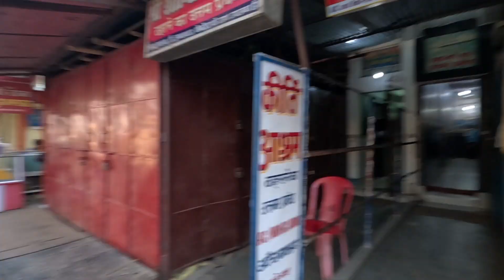Baba Baidyanath Jyotirlinga Dham Yatra | बैद्यनाथ धाम देवघर || Part -1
भारत के 12 ज्योतिर्लिंगों में एक है देवघर का बैद्यनाथ धाम,  झारखंड के देवघर स्थित तीर्थस्थल बाबा बैद्यनाथ धाम 12 ज्योतिर्लिंगों में नौंवा ज्योतिर्लिंग है. यह ऐसा ज्योतिर्लिंग है, जो शक्तिपीठ भी है.
स्थापना व कथा :-
इस लिंग की स्थापना का इतिहास यह है कि एक बार राक्षसराज रावण ने हिमालय पर जाकर शिवजी की प्रसन्नता के लिये घोर तपस्या की और अपने सिर काट-काटकर शिवलिंग पर चढ़ाने शुरू कर दिये। एक-एक करके नौ सिर चढ़ाने के बाद दसवाँ सिर भी काटने को ही था कि शिवजी प्रसन्न होकर प्रकट हो गये। उन्होंने उसके दसों सिर ज्यों-के-त्यों कर दिये और उससे वरदान माँगने को कहा। रावण ने लंका में जाकर उस लिंग को स्थापित करने के लिये उसे ले जाने की आज्ञा माँगी। शिवजी ने अनुमति तो दे दी, पर इस चेतावनी के साथ दी कि यदि मार्ग में इसे पृथ्वी पर रख देगा तो वह वहीं अचल हो जाएगा। अन्ततोगत्वा वही हुआ। रावण शिवलिंग लेकर चला पर मार्ग में एक चिताभूमि आने पर उसे लघुशंका निवृत्ति की आवश्यकता हुई। रावण उस लिंग को एक व्यक्ति को थमा लघुशंका-निवृत्ति करने चला गया। इधर उन व्यक्ति ने ज्योतिर्लिंग को बहुत अधिक भारी अनुभव कर भूमि पर रख दिया। फिर क्या था, लौटने पर रावण पूरी शक्ति लगाकर भी उसे न उखाड़ सका और निराश होकर मूर्ति पर अपना अँगूठा गड़ाकर लंका को चला गया। इधर ब्रह्मा, विष्णु आदि देवताओं ने आकर उस शिवलिंग की पूजा की। शिवजी का दर्शन होते ही सभी देवी देवताओं ने शिवलिंग की वहीं उसी स्थान पर प्रतिस्थापना कर दी और शिव-स्तुति करते हुए वापस स्वर्ग को चले गये। जनश्रुति व लोक-मान्यता के अनुसार यह वैद्यनाथ-ज्योतिर्लिग मनोवांछित फल देने वाला है।